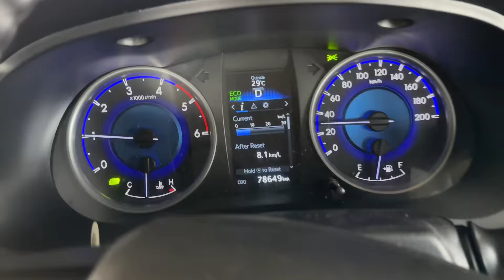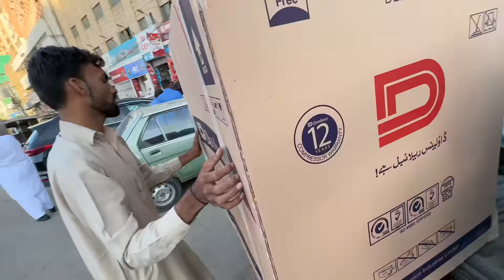Ammi ke lye naya deep freezer lelia 😍 baad mein kahan gae hum ?